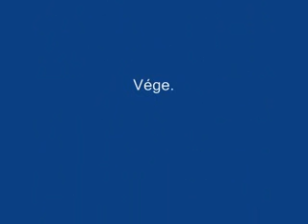Manci a kis pesti lány - Előadó - Hagyma